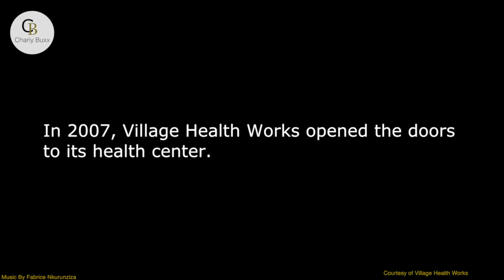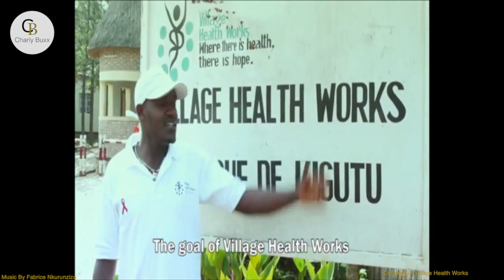DEOGRATIAS - VILLAGE HEALTH WORKS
Africa: The Ones to Watch talks to 'Deo' the founder and CEO of Village Health Works an innovative organization offering health care facility as well as education and business training to the community in Burundi.